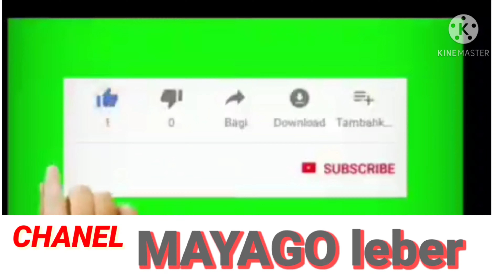BURU BUMIL.BUMIL 9 BULAN ANTREE SURAT RUJUKAN, RENCANA OPRASI.//BUMIL DI LOKET PENDAFTARAN.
kali ini saya mengupload vidio tentang buru bumil di loket pendaftaran, ketemu bumil lagi abtree mencari surat rujukan dari loket. rencana bumil mau oprasi, karena usia kehamilan sudah 9bulan.seperti vidio berikut.